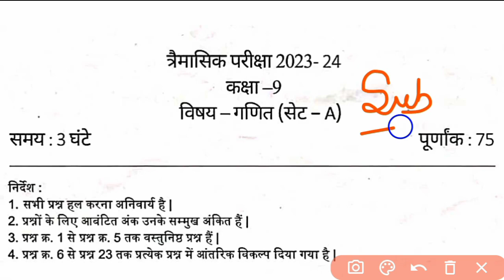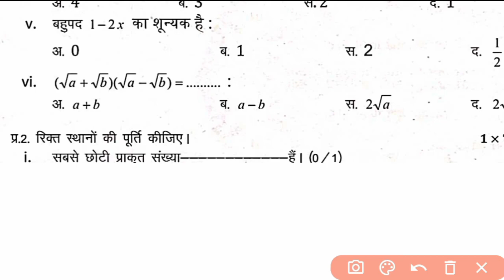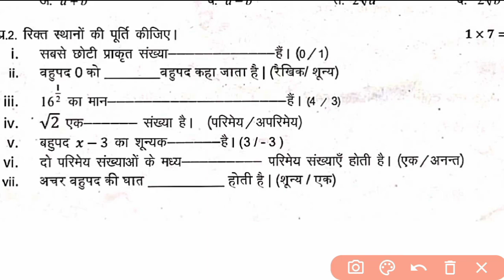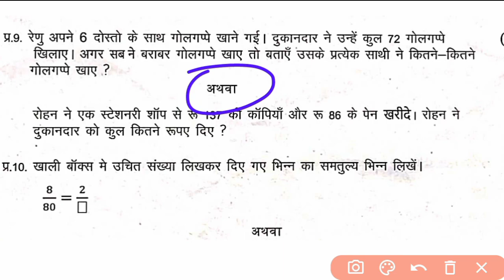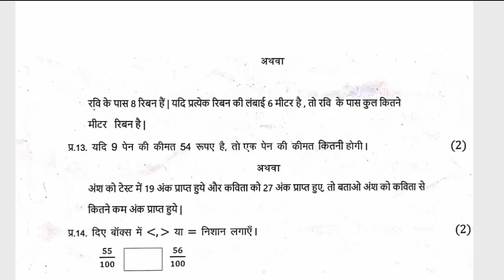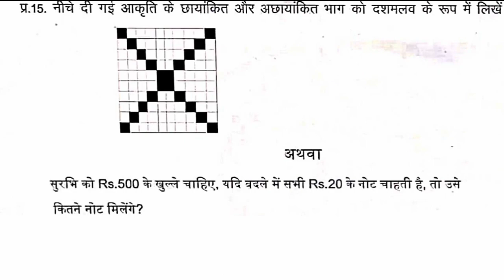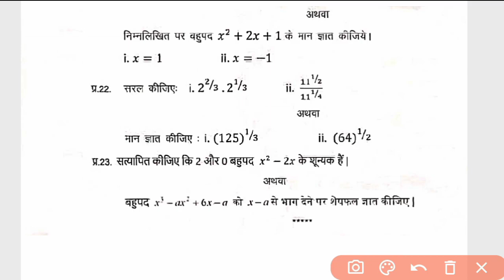MP Board Class 9th Maths Quarterly Paper 2023-24 | MP Board 9th Mathematics 18 September Paper 2023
kaksha 9वीं trimasik pariksha maths ka paper 2023
angreji kaksha navi trimasik pariksha paper 2023
trimasik pariksha kaksha 9वी गणित ka paper 2023
तिमाही परीक्षा कक्षा 9वीं mathematics का पेपर 2022
kaksha 9वीं timahiiks sanskrit ka paper 2023
class 9th science trimaasik pariksha paper 15 september
MP Board 15 september ience trimasik pariksha paper 2023
14 september hindi ka real paper class 9th tramasik pariksha
hindi ka real paper class ninth trimasik pariksha 14 september 2023
timahi pariksha kaksha 9वीं ganit paper 2023